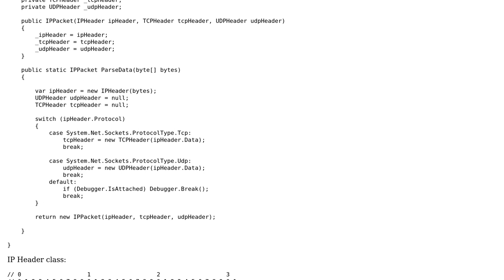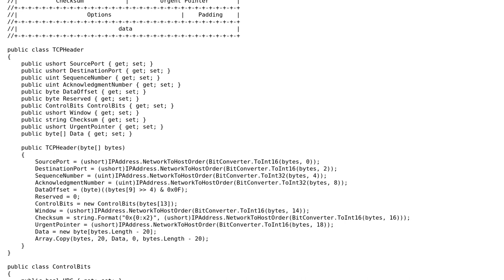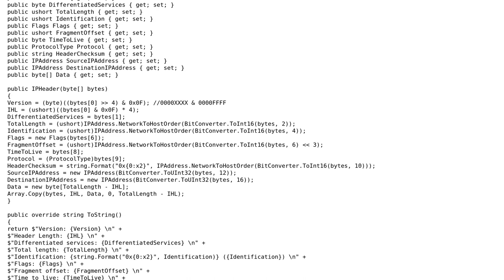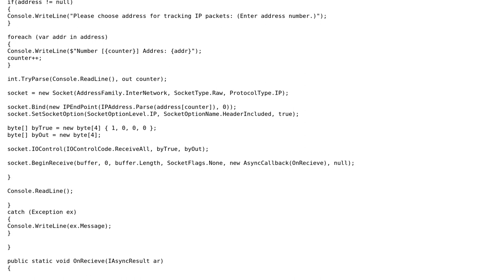Code Review: Network IP packet tracker (2 Solutions!!)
Code Review: Network IP packet tracker

With thanks & praise to God, and with thanks to the many people who have made this project possible! | Content (except music & images) licensed under CC BY-SA | Music | Images & others | With thanks to user Vogel612 user TJacken user Slothario user Eliahu Aaron and the Stack Exchange Network Trademarks are property of their respective owners. You are responsible for your own actions.